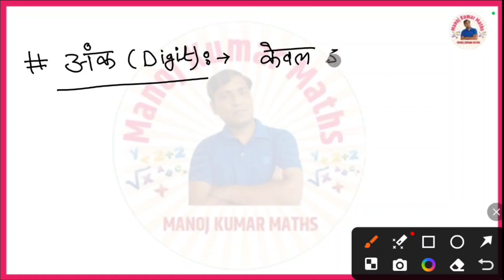अंको का जादू || अंक क्या है? || अंक कितने होते हैं? || अंक कौन से होते हैं? || Digit || Short cut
अंको का जादू || अंक क्या है? || अंक कितने होते हैं? || अंक कौन से होते हैं? || Digit || Short

         Channel- YTK maths 2.0

Your Quaris -
How to learn math and how to do number system questions
Maths, Digit,
ankit bhati math
ankit avasthi
ankit awasthi
ankitha raj
ankita bhattacharya song
ankhiyon ke jharokhon se
ankit baiyanpuria
ankhiyon se goli mare
anko mein ginti
ankon bangla folk song
anko mein shabdon mein
anko mein shabdon mein ginti
anko anko
aankhon mein doob jaane ko
anko ke naam
anko ko shabdon mein likhen

    Manoj Kumar (U.P)